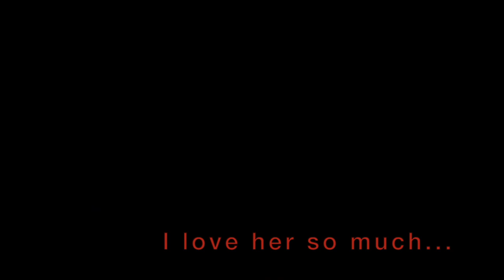Maybe We Should (Demo with lyrics!) -- Scott Pilgrim vs the Musical (Unauthorized)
From the "Scott Pilgrim vs The Unauthorized Musical" demo vault... with LYRICS!

We are so excited to share with you one of our favourite songs by a character that didn't make it into the movie: Lisa Miller! This song would be sung in Act II during a pivotal moment for Scott, and continues beyond the scene Bryan Lee O'Malley wrote "Maybe We Should"...

Please keep in mind this is a demo! Everything is subject to change!

***Please note we are not looking for actors yet!***

Music and Lyrics by  "Nessie" Aly Hill
Lisa Miller/Scott Pilgrim: "Nessie" Aly Hill (@tisnessie)
Guitar: "Nessie" Aly Hill
Edited by: "Nessie" Aly Hill